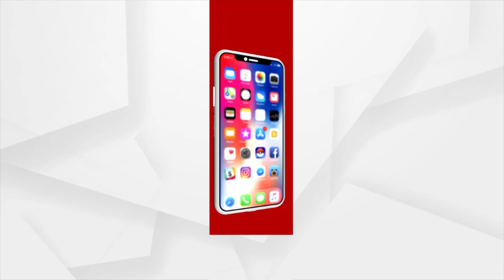HEADLINES 2PM | 26th September 2021 | Argus News